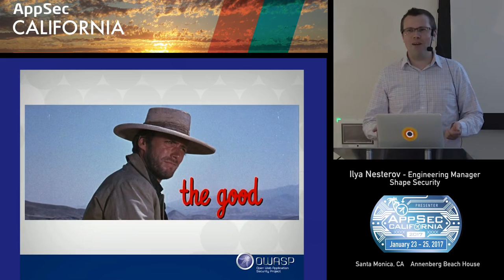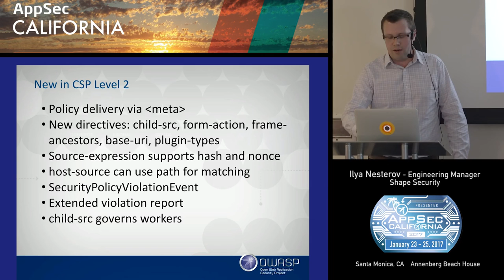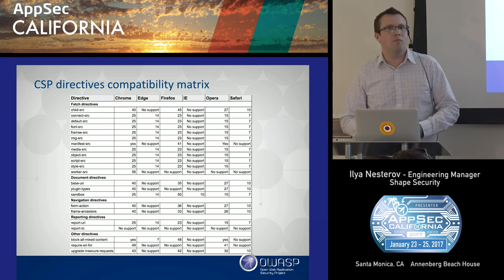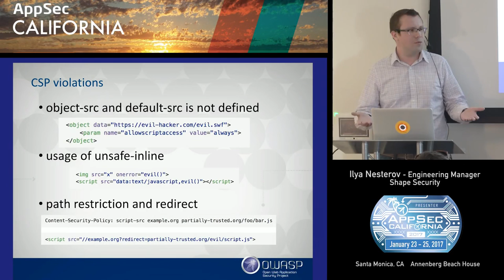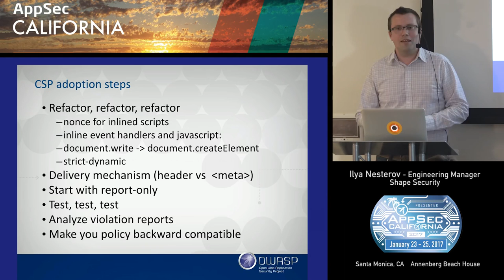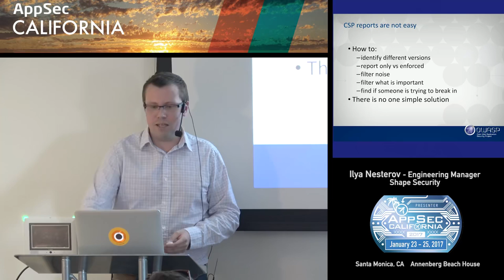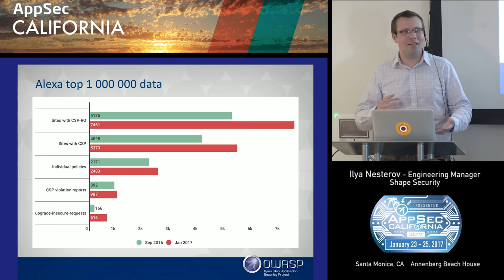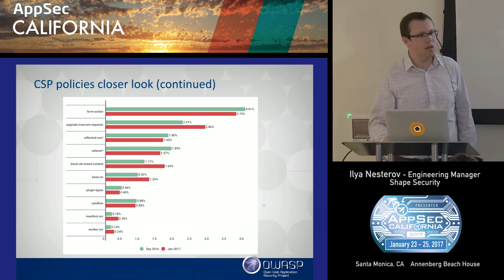APPSEC CA 2017 Ilya Nesterov.mp4